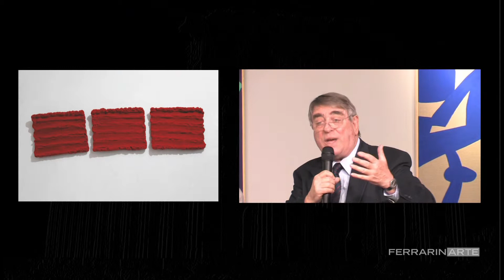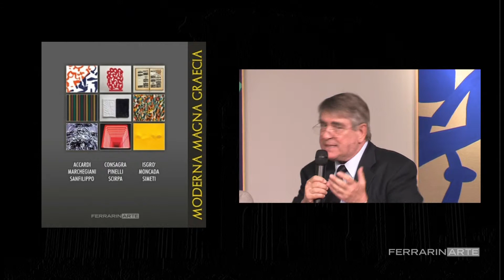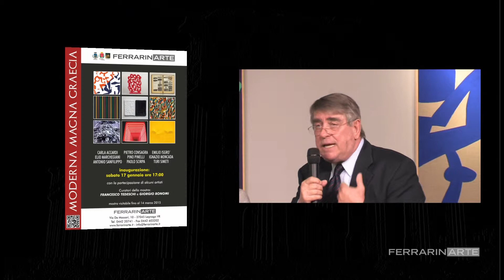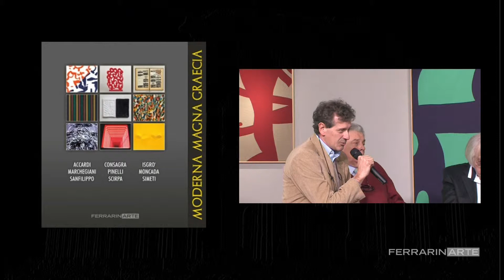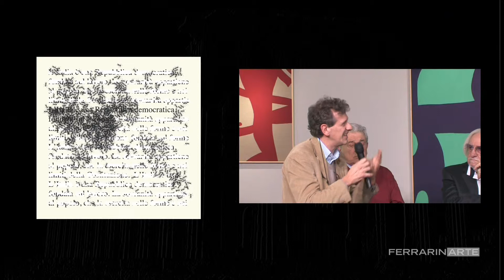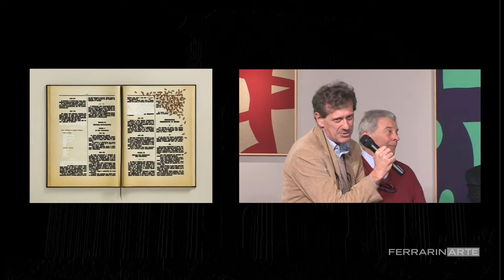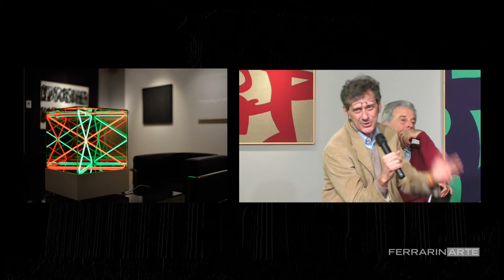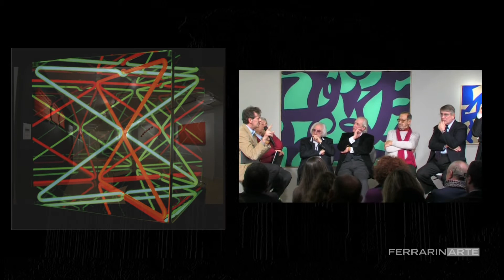Video Inaugurazione Moderna Magna Graecia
Inaugurazione della mostra "MODERNA MAGNA GRAECIA" Artisti Siciliani Contemporanei FerrarinArte - Legnago VR -17 gennaio 2015 -
a cura di G.Bonomi e F.Tedeschi con la presenza degli Artisti E.Marchegiani - P.Pinelli - P.Scirpa - T.Simeti